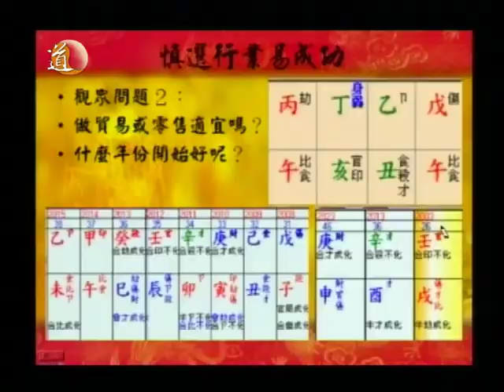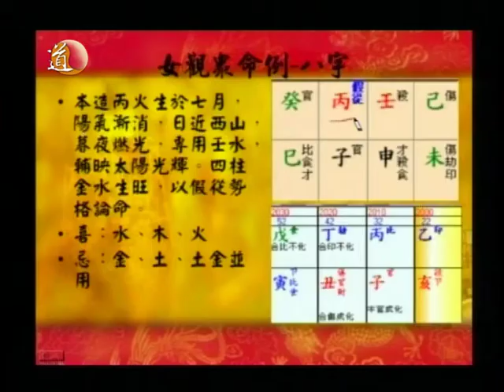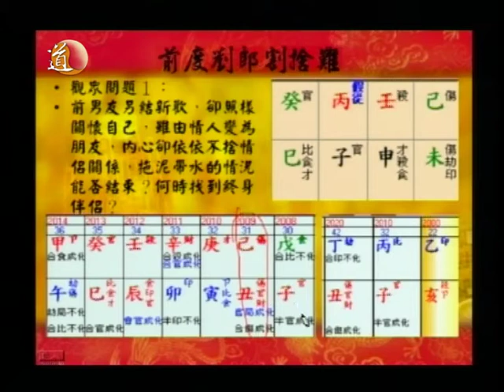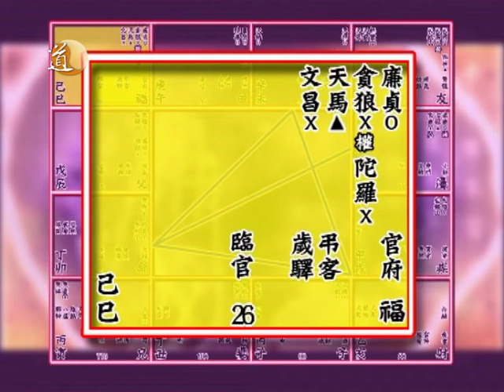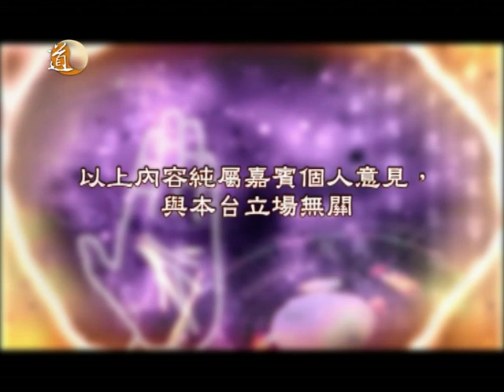觀天之道 第二十三集 觀眾來信 (十)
你是否有人生上的困惑？你是否有疑問無法解決？歡迎觀眾來信向唐師傅請教。今集繼續有唐師傅用子平八字及紫微斗數為大家解開疑問！